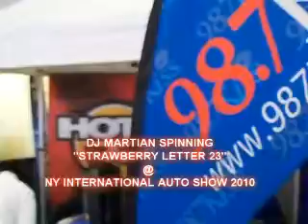DJ MARTIAN SPINNING STRAWBERRY LETTER 23 AT THE NY AUTO SHOW 2010.mp4